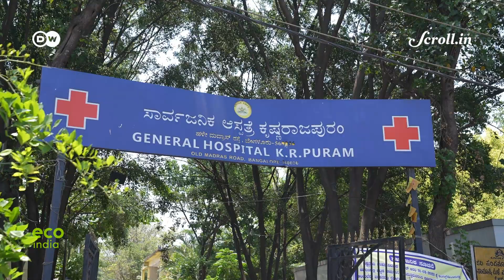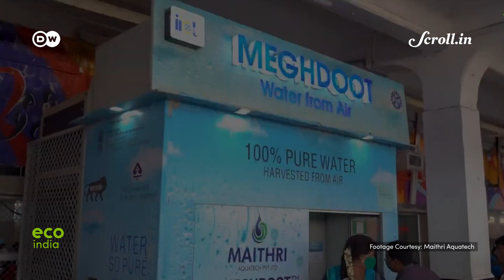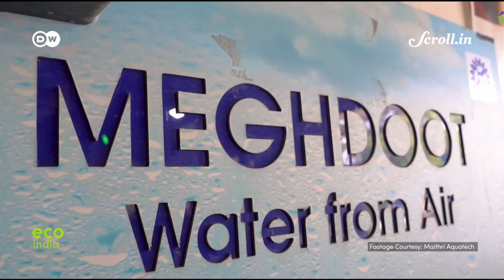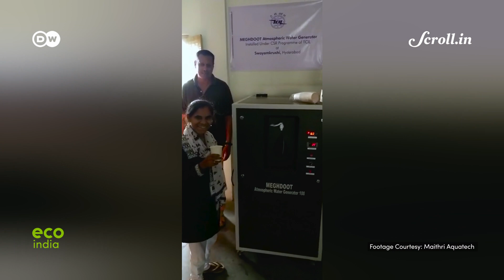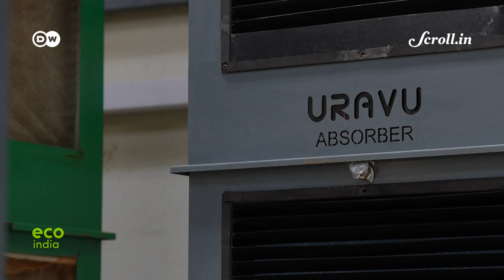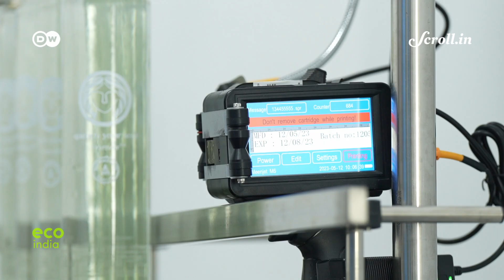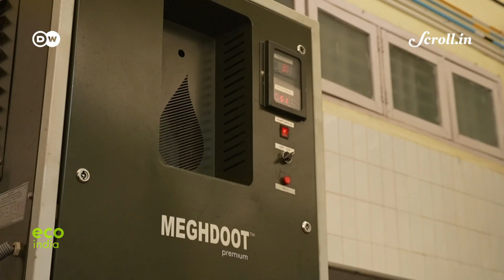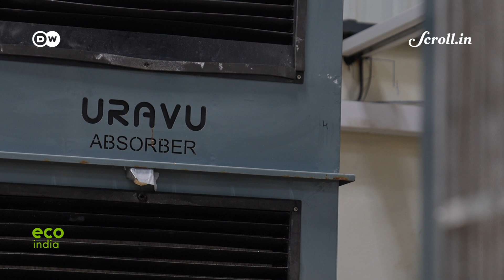Eco India: Can air water generators prove beneficial in a water scarce environment?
Companies in India have developed machines which can suck water out of humid air, filter it and pour it out on the press of a button. These are called air water generators and could play a role in supporting water needs in a sustainable way.

Credits:

Supervising Producer & Voiceover: Nooshin Mowla
Field Producer & Script: Vivek Mohan
Video Editor: Amit Garg (Metro Media Works)
Associate Producer: Ipsita Basu Director of Photography: Jay Singh